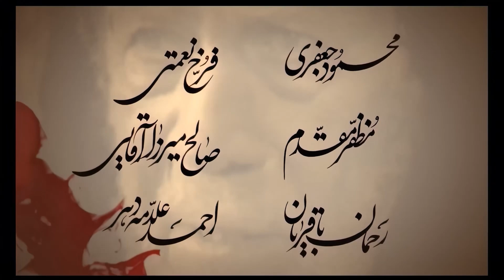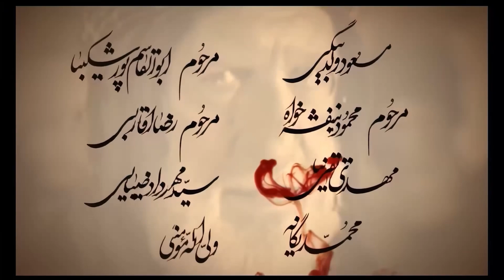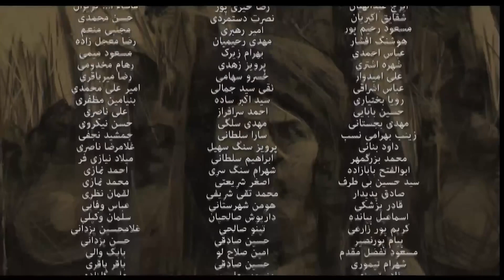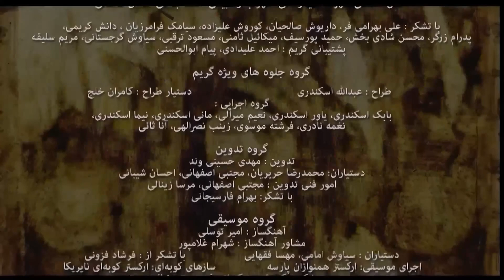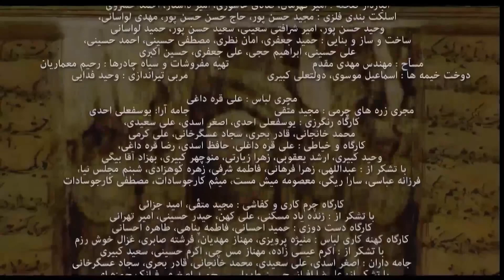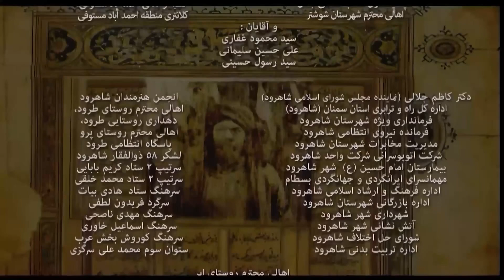AS CRÔNICAS DE MUKHTAR // Ep 7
As Crônicas de Mukthar, uma série épica e histórica baseada na vida de Al-Mukhtar, um guerreiro defensor dos Ahlul Bait (A Família do Profeta Mohammad) que liderou uma revolução islâmica contra o Califado Omíada em 685 d.C.

A série levou cinco anos para ser concluída, possui 40 episódios e é produzida pela Sima Film e dirigida por Davood Mirbagheri. A história analisa os eventos que levaram ao martírio dos Imames dos Ahlul Bait, a vida, personalidade e fervor revolucionário de seu protagonista Mukhtar, e todos os acontecimentos que levaram a Ashura (Martírio do Imam Hussein ibn Ali) e tudo o que se relacionou com a revolta de Mukhtar e seu eco pelo mundo islâmico, até o seu martírio e de seus companheiros.

Esta é uma das séries de TV iranianas mais bem recebidas em todo o mundo, originalmente filmada em língua persa, e que mais tarde foi dublada ou legendada para várias línguas. E agora pode ser assistida com legendas em português, em um trabalho realizado pela Editora Islâmica Arresala.